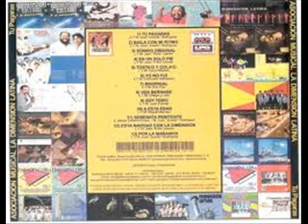MADRIGAL - LA DIMENSION LATINA - CANTA: WLADIMIR LOZANO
TALENTO DE VENEZUELA